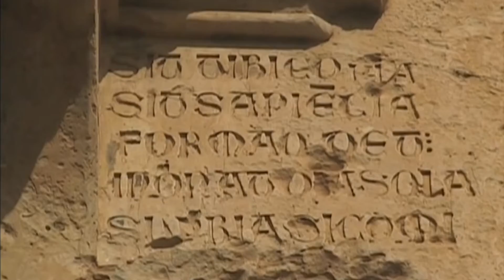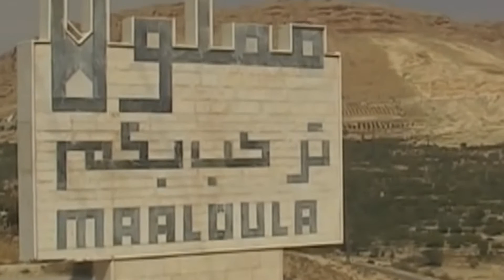La Syrie avant pendant et après, la guerre!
Montage Mohamed Lotfi:
Voix: Smahi El Harati, Françoise Atlan et Caroline Cadasesus.